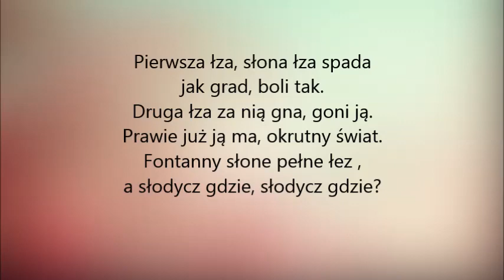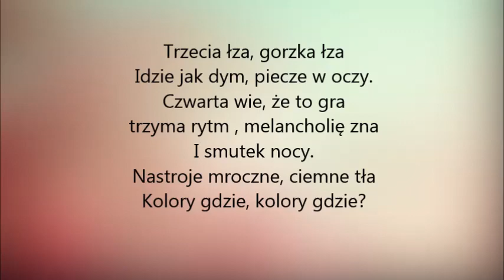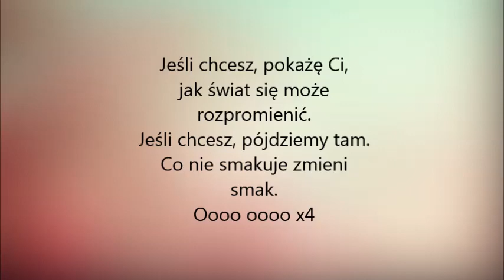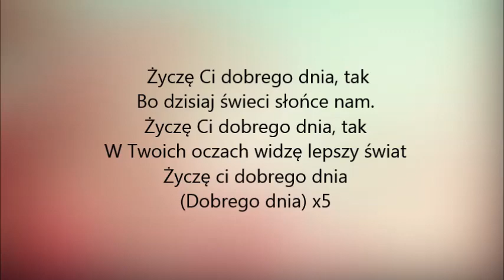Jula - Dobrego Dnia Tekst